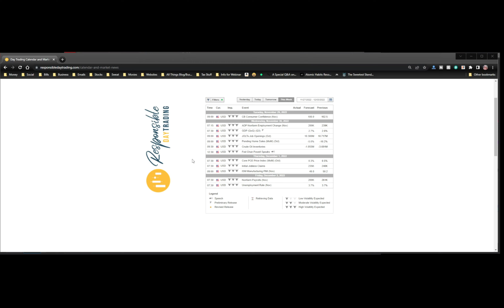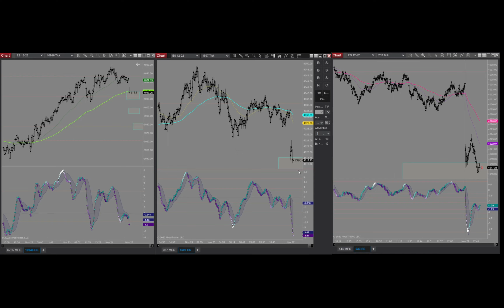Sunday November 27, 2022 Weekly Emini S&P Market Rundown and What We Can Expect with RDT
Hey there trader!  Here we are with another edition of, “what to expect this week in the market” and if I’m being real—I’m expecting it to be slow for about the next month.  This means, yes—there will be big pops of action from time to time—but for the most part, it's going to look a little slow, grindy and possibly choppy.

What this means is, you will need to keep your head about you if you’re going to trade it.  It can be difficult to sit out and wait, but sitting on your hands has so much value when the market gives all kinds of false signals in the chop.  Things won’t be untradeable but it will require you to really keep your mind about you, really pay attention and be aware that you may want to take early targets.
We can see that there has been a decent push to the upside, but with the big gap we had down and the tiny reversal bars we saw on the Daily chart, we can expect this to make an attempt to pull back  to areas of support that are represented on our larger charts.  These will leave for great areas to look for continuation to the upside (the optimist in me DOES keep expecting this to move back up—but the realist in me tells me to PAY ATTENTION and that honestly—my opinion doesn’t matter.  Only what the MACDs and the price action is telling me.

So, as always—we’re going to remain aware, keep the bigger picture in mind as we move through what the smaller tick charts are telling us and we’re going to stay safe so we can live to trade another day! Make sure you check the description on the video to be a part of the Black Friday/Cyber Monday deals we have going on this week my friends! And, as always, I hope that everyone has a fantastic day and you know that I’m looking forward to catching YOU on the profitable side!

Price Action Trading is easy to learn, but very difficult to master without the right help!

Hit us up to learn to Flow with the Market Set up a time to speak with an RDT Member and see how we can help you flow with the market